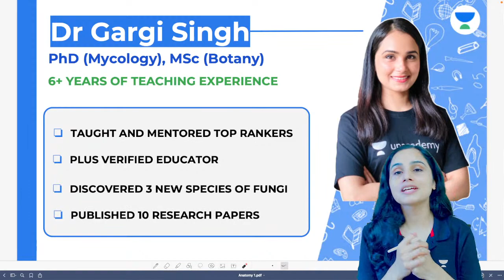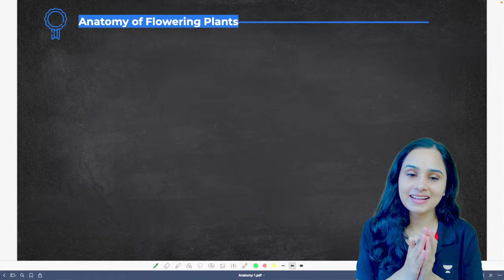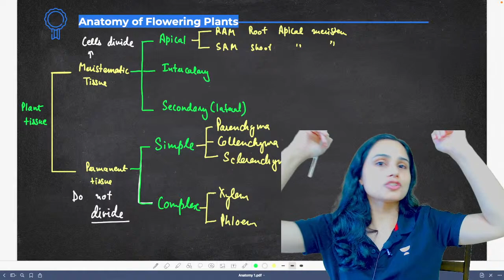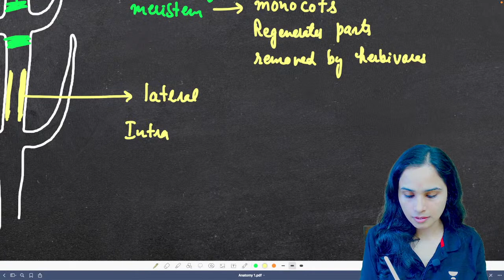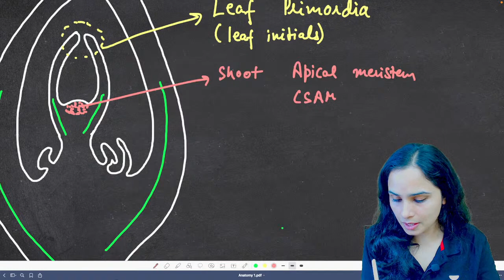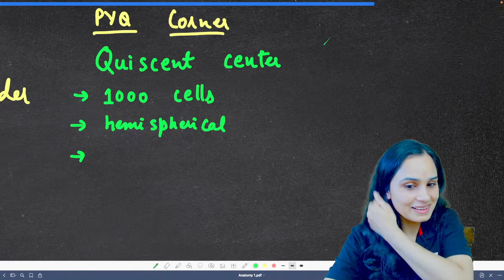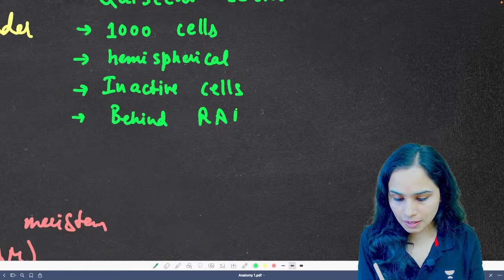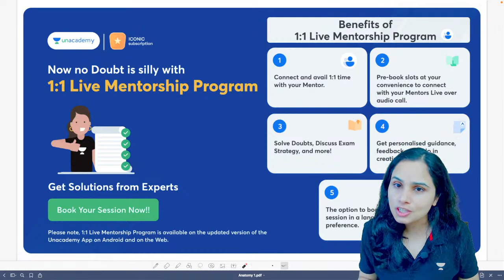4 Days Challenge 🔥 Plant Anatomy - Day 1 | Dr Gargi Singh | NEET 2022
In this session, Dr. Gargi Singh will be discussing 4 Days Challenge 🔥  Plant Anatomy - Day 1 for NEET Biology. Watch this entire video to learn more about Plant Anatomy which will help you crack NEET. Let's Crack It!

👉🏼 Dr. Gargi Singh and other Top Educators take classes on Unacademy App.

Unacademy Subscription Benefits:
1. Learn from your favorite Educator
2. Dedicated DOUBT sessions
3. One Subscription, Unlimited Access
4. Real-time interaction with Educators
5. You can ask doubts in live classes
6. Limited students
7. Download the videos & watch them offline